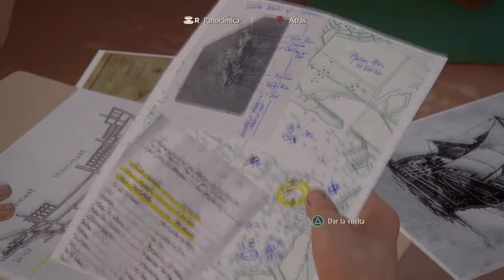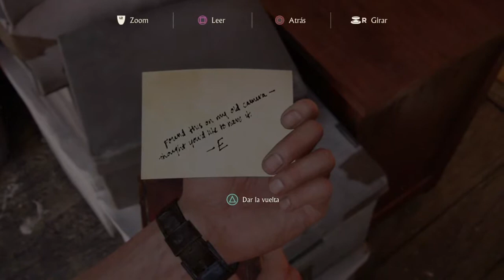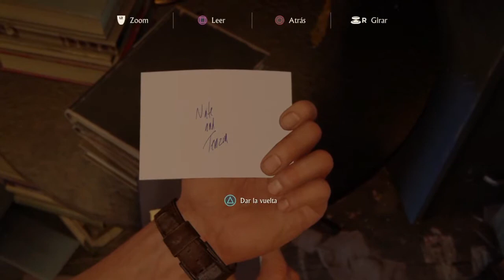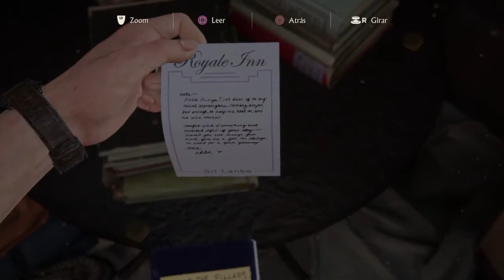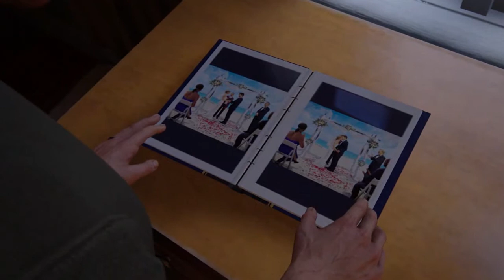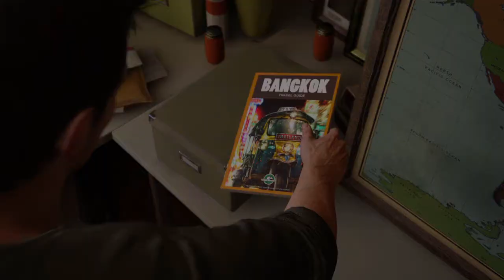Uncharted 4 -Pensaba que no volverías- |thebriaN291| #3